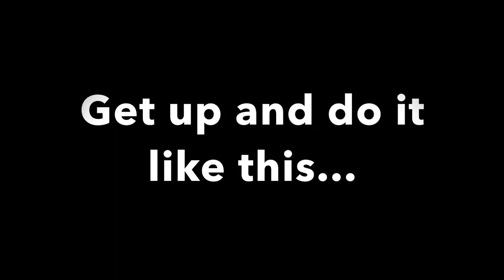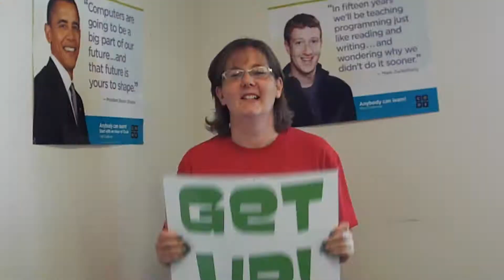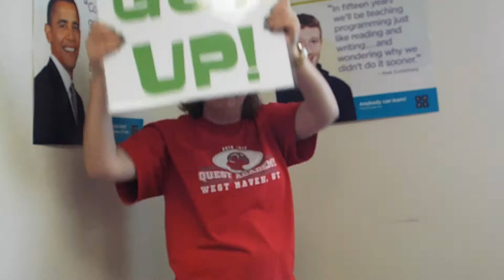Get up do it like this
Get up video, Do it like this